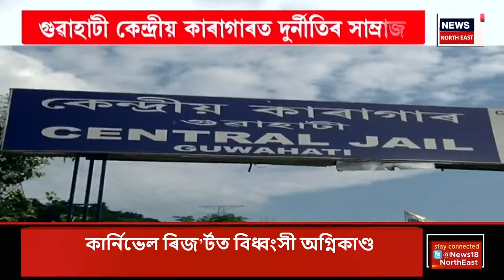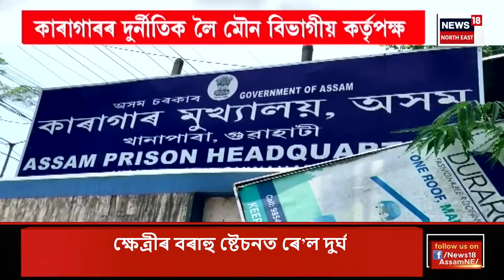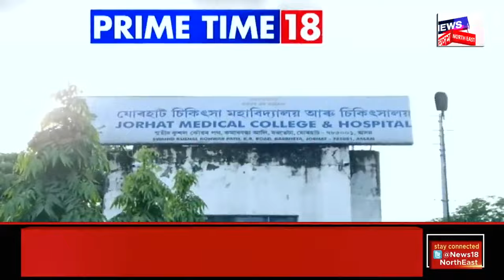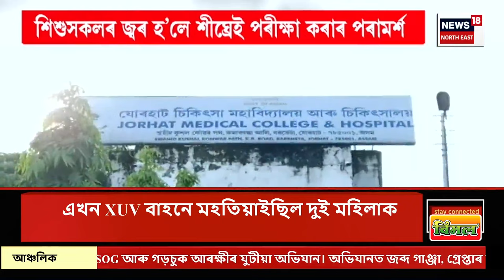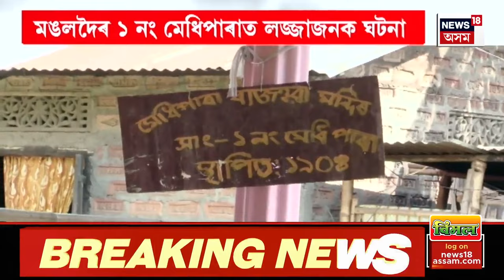SUPER PRIME 18 | গুৱাহাটীৰ কেন্দ্ৰীয় কাৰাগাৰৰ ভিতৰত গঢ় লৈ উঠিছে দুৰ্নীতিৰ অগাধ সাম্ৰাজ্য